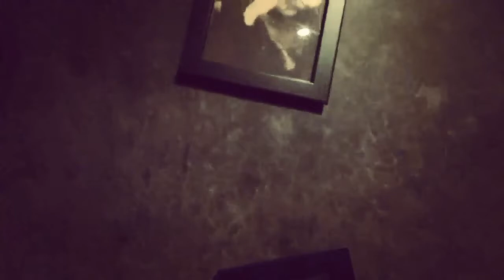MATCHSTICKS Bloggerschallenge vlog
Recently we were invited by asimstaan on a platform matchsticks which arrange some crazy challenge among bloggers for fun so watch the vlog and wait for some upcoming